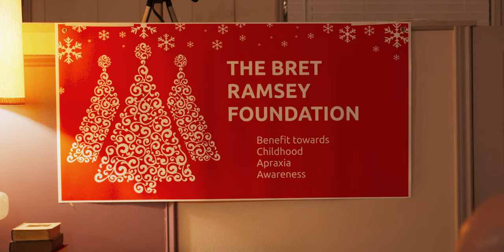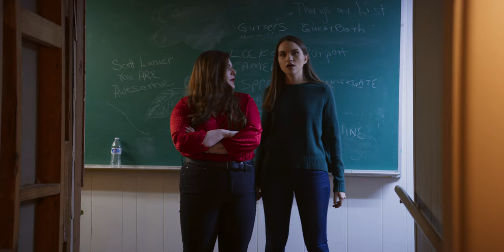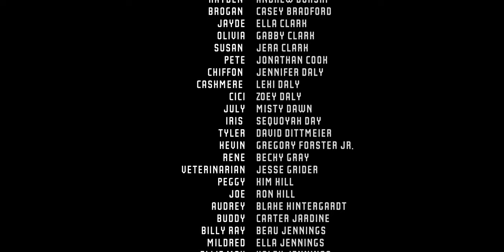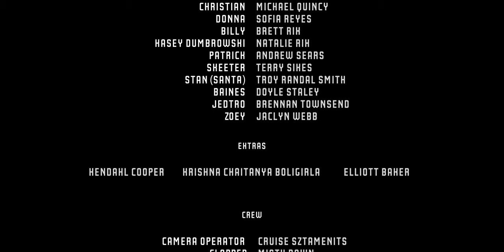A Corporate Christmas (Short Film 2019) 4K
Employees of the SamMonte Oil Company and their families gather at an end of the year Christmas party. Each group and individual has their own agendas, some morally questionable, some just looking to win the contest: The last employee to leave the party wins a raise. But who will be the last to leave and what shenanigan will others partake in?

"A Corporate Christmas" a family friendly 2019 holiday special presented by Film Harbor - In association with Blue Knight Entertainment - In association with Nonlinear Productions - In association with Cackling Crow Productions

Directed By: Jason Zimmermann - Cameron Hazelwood - Xander Stubbs

Written By: Jason Zimmermann - Cameron Hazelwood - Karen Clark - Xander Stubbs - Gerald Fitzgerald  - Joanne Mershon - Terry Sikes

Photographed By: Cruise Sztamenits

Production Designer: TommieDiann Lanier - Scott Lanier

Edited By: Cameron Hazelwood

STARRING:
Corey Allen
Mary Lou Anders
Brandon Bauermann
Andrew Borski
Casey Bradford
Ella Clark
Gabby Clark
Jera Clark
Jonathan Cook
Jennifer Daly
Lexi Daly
Zoey Daly
Misty Dawn
Sequoyah Day
David Dittmeier
Gregory Forster jr.
Becky Gray
Jesse Grider
Kim Hill
Ron Hill
Blake Hintergardt
Carter Jardine
Beau Jennings
Ella Jennings
Haley Jennings
Ambry Jones
Sanya Kongdara
Scott Lanier
TommieDiann Lanier
Goldie Lowe
Savannah McCarthy
Addison McGarry
Joanne Mershon
Ella Morrow
Kyra Norris
Marissa Patterson
Michael Quincy
Sofia Reyes
Brett Rix
Natalie Rix
Andrew Sears
Terry Sikes
Troy Randal Smith
Doyle Staley
Brennan Townsend
Jaclyn Webb

Extras:
Kendahl Cooper
Krishna Chaitanya Boligirla
Elliott Baker

Band (background):
Terry Clark
Les Magee
Jeremy Brown
Joyce Euron
Janet Magee

CREW:
Camera Operator - Cruise Sztamenits
Clapper - Misty Dawn
Gaffer - James Morris
Key Grip - Buck Armstrong
Grip - J.R. Clark
Rigging Grip - Krishna Chaitanya Boligirla
Sound Mixer - Chris C. Rushing
Makeup Consultant - Julissa Martinez
Colorist - Cruise Sztamenits

Dailies Provided By Nonlinear Productions

Filmed in Dallas, Tx.

Film Harbor is a Dallas based film distribution company specializing in narrative Short Films, Television, and Feature Films.